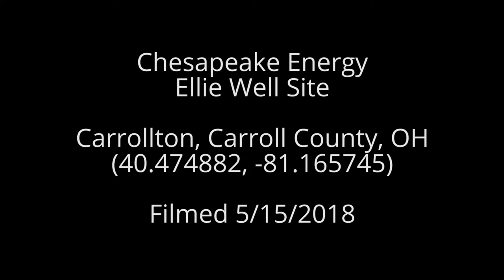Chesapeake Energy Ellie Well Site, Carroll County, OH (May 2018)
Chesapeake Energy
Ellie Well Site
Carrollton, Carroll County, OH
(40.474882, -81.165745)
Filmed 5/15/2018